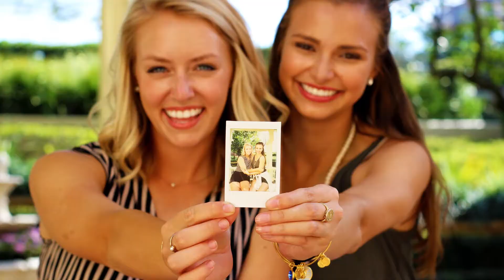Vlog #16 | 5 Reasons we LOVE the Disney College Program